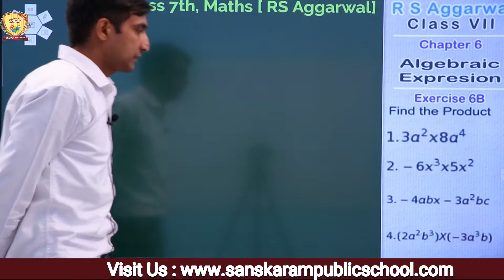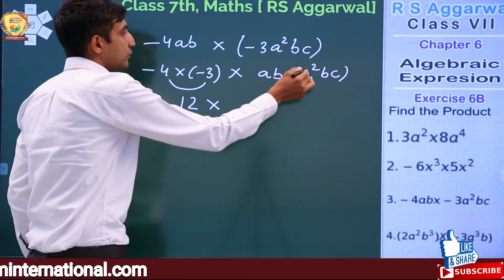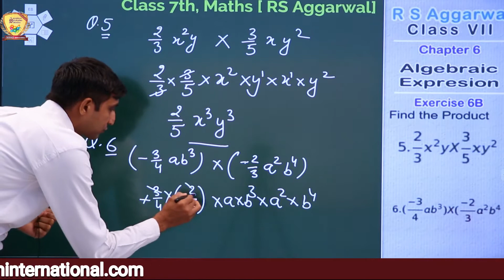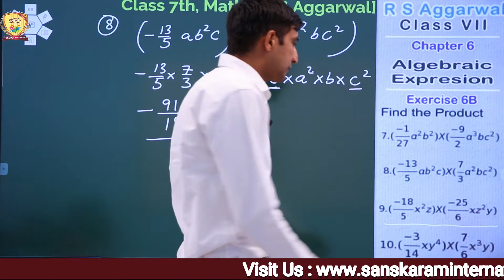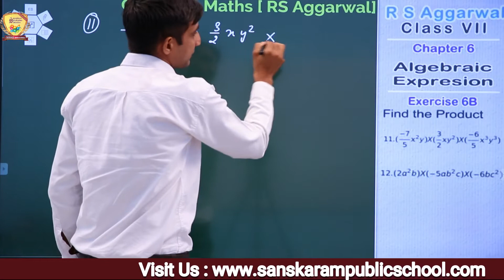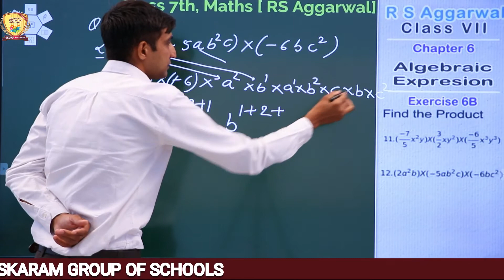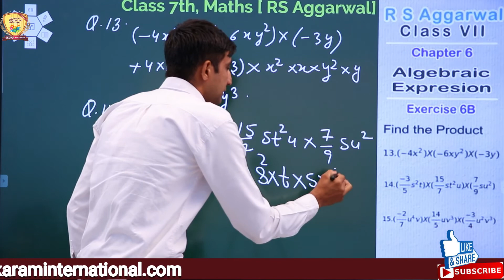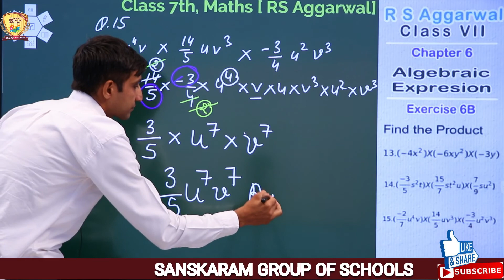Class_7th_Subject_Maths_Chapter_6_Algebric Expression_Exercise_6B_Part_3